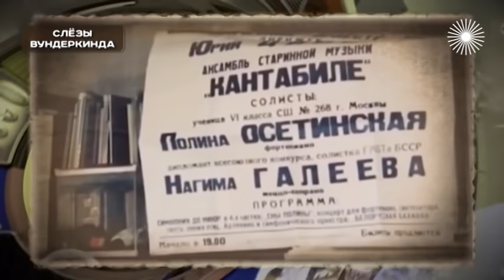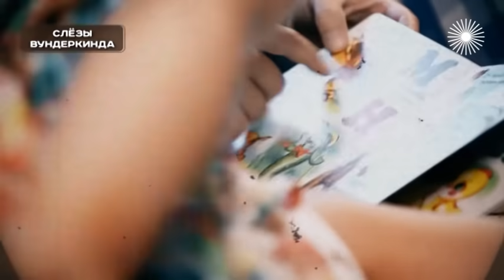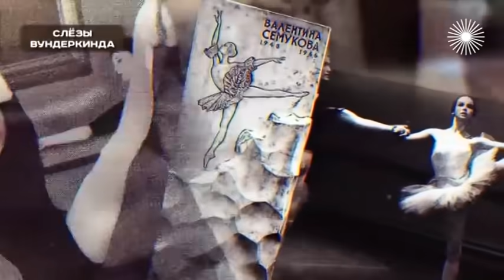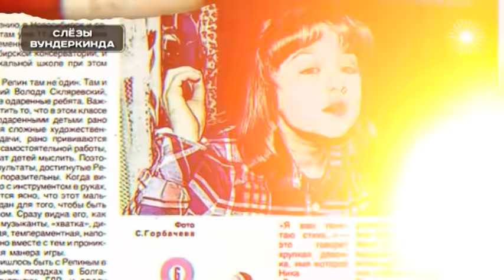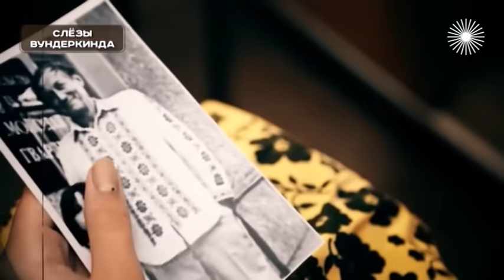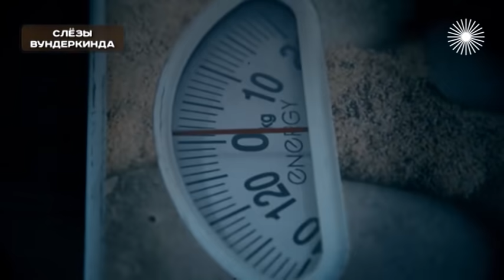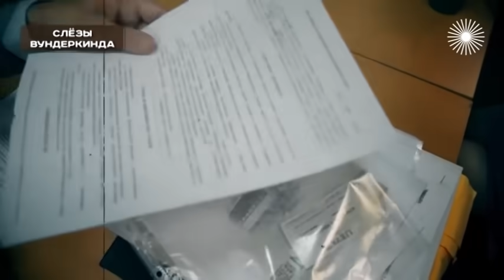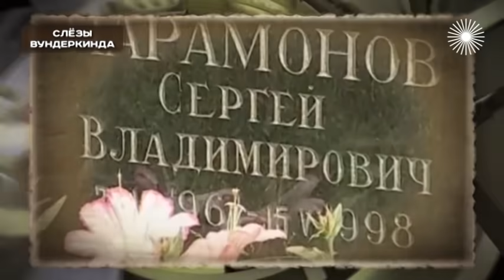Покалеченные жизни вундеркиндов | Полина Осетинская, Ника Турбина, Валентина Семукова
Голод ради красивой фигуры, спорт до изнеможения и 12 часов за пианино каждый день. Отец Полины Осетинской хотел сделать из неё звезду, и жизнь девочки была настоящим адом. Побои, унижения, страх… На её глазах отец изнасиловал другую юную пианистку. Как тщеславные родители делают вундеркиндов, а дети потом мстят им?